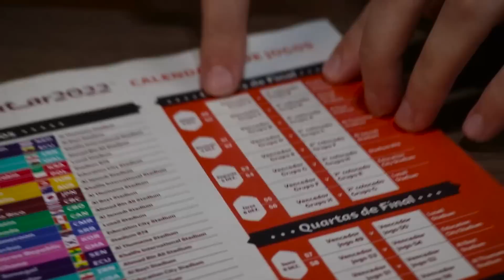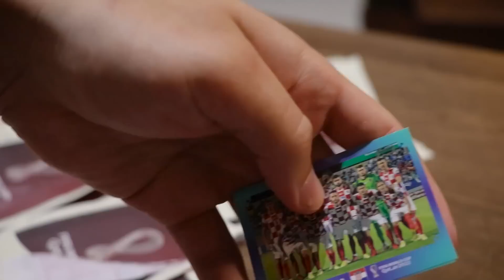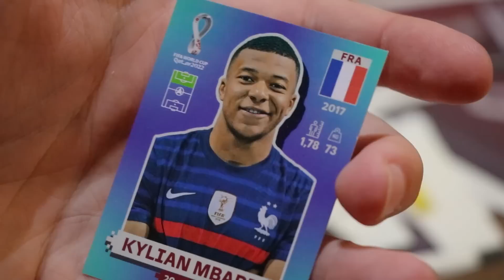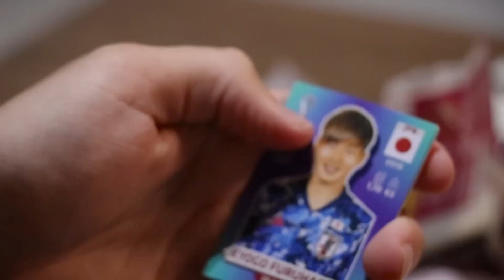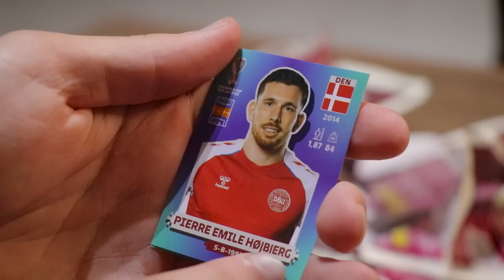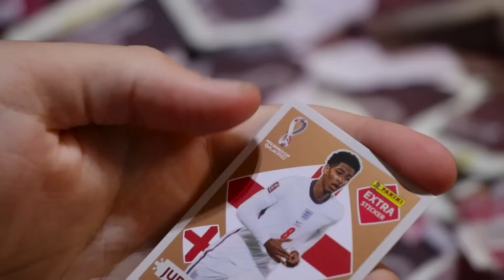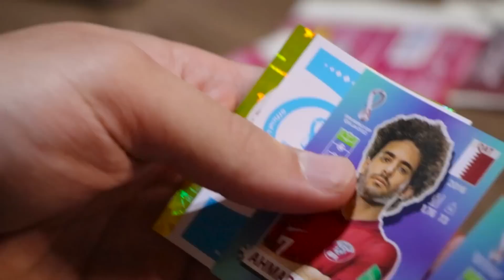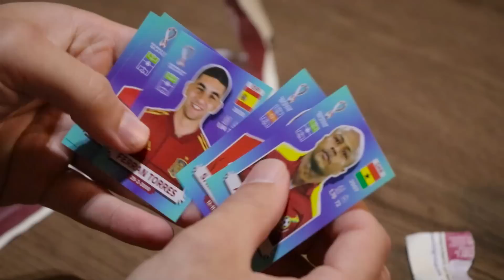Comprei 1000 FIGURINHAS do ÁLBUM da COPA 2022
Quer acompanhar os spoiler dos vídeos antes de todo mundo?